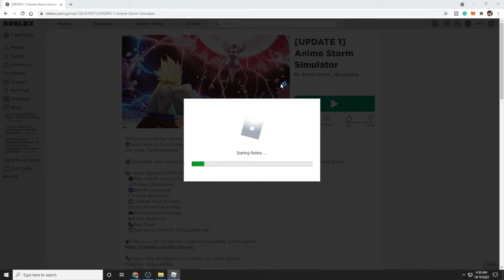GAME BARU & SERU di Roblox Anime Storm Simulator, Gameplay nya Mirip Anime Fighter Simulator ❗❗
Di Konten ini mari kita coba game baru & seru di Roblox, yaitu game Anime Storm Simulator, dimana game ini gameplay dan playstyle nya mirip dengan anime fighter simulator, jadi buat kamu yang udah bosen, atau udah terlalu jago di anime fighter simulator...
terus pengen cari game roblox tema anime baru dengan nuansa anime yang masih kerasa banget, bisa cobain game yang satu ini sebagai referensi...
ternyata banyak game seru di roblox...
Terimakasih

Hai kamu disana, terimakasih sudah meng-click video ini dan sudah meluangkan waktu untuk membaca deskripsi..
Mohon berikan feedback kamu, apakah kamu like video ini atau dislike video ini, silahkan berikan komentar untuk memberikan kritik & saran atau untuk sekedar ngobrol ngobrol juga boleh...
Feedback yang kamu berikan sangat berarti buat saya, agar saya bisa memberikan konten yang lebih baik lagi..